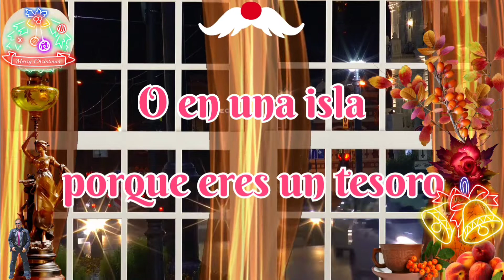FELIZ NAVIDAD 2022 - te guardaría en un banco,vales mucho.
Tarjeta animada especial para WhatsApp con mensaje animoso para todos,deseándote lo mejor en esta Navidad para ti y tu familia.